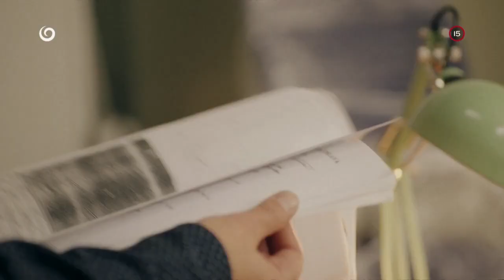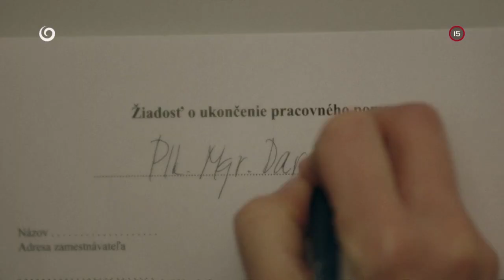Darinina výpoveď (ULTIMÁTUM)